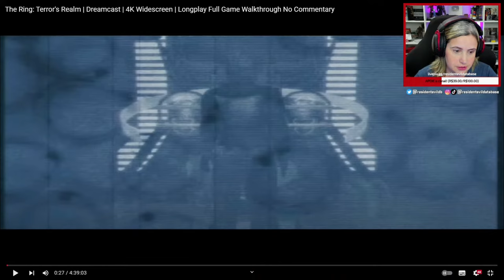THE RING: TERROR'S REALM! Joguei MUITO este SURVIVAL H0RROR exclusivo de DREAMCAST!